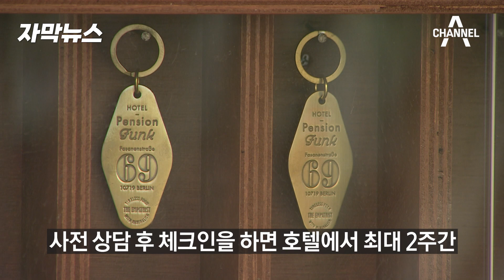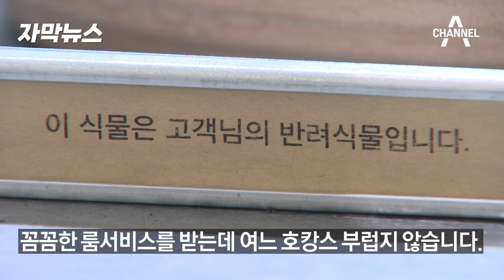[자막뉴스] "식물도 호캉스" '통풍필수' 룸서비스 내역보니 / 채널A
'식집사'를 아십니까. 식물을 집사처럼 돌보는 사람들을 뜻하는 신조어입니다. 반려동물 못지않게 반려식물을 많이 키우는 세태를 반영하고 있죠. 이렇다 보니 식물 호텔부터, 식물 병원까지 생겨나고 있습니다.

〈평일〉
08시 50분 김진의 돌직구 쇼
12시 00분 뉴스A 라이브
17시 20분 뉴스TOP10
19시 00분 뉴스A

〈주말〉
12시 10분 토요랭킹쇼·뉴스A 라이브
19시 00분 뉴스A

〈평일〉
08시 00분 라디오쇼 정치시그널 (유튜브 라이브)
08시 50분 김진의 돌직구 쇼
10시 20분 김진의 더라방 (유튜브 라이브)
12시 00분 뉴스A 라이브
15시 50분 강력한 4팀
17시 20분 뉴스TOP10
19시 00분 뉴스A

〈주말〉
12시 00분 토요랭킹쇼·뉴스A 라이브
17시 40분 뉴스TOP10
19시 00분 뉴스A